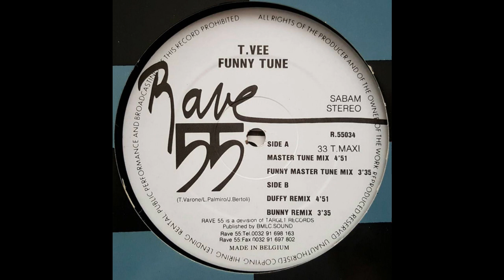T.Vee – Funny Tune (Funny Master Tune Mix)